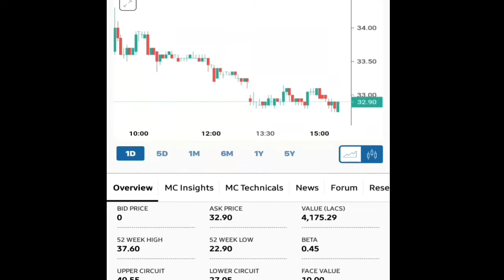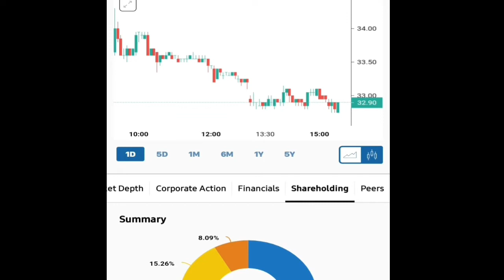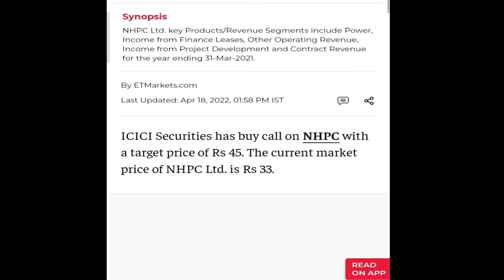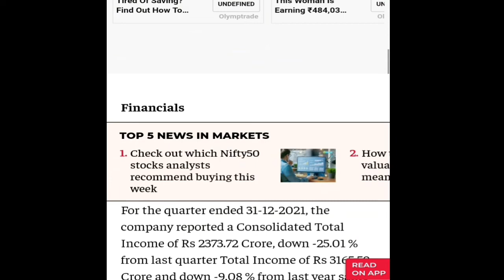NHPC Share 02-News || 02 Latest Updates जो आपको मिस नहीं करना चाहिए